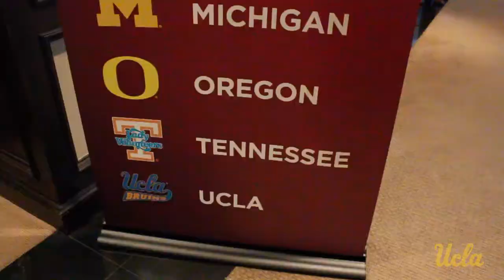UCLA at the WCWS - Days 1 and 2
UCLA Softball prepares for Thursday's opening game of the Women's College World Series.